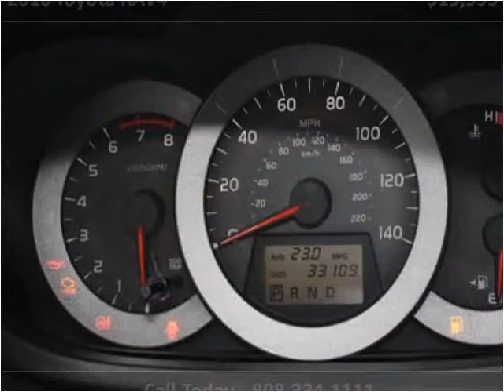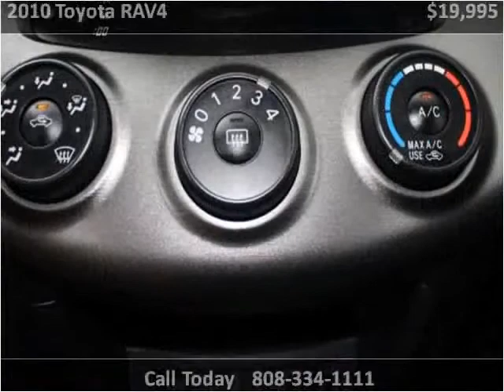2010 Toyota RAV4 Used Cars Kailua-Kona HI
This 2010 Toyota RAV4 is available from Pre-Owned Motor Cars.